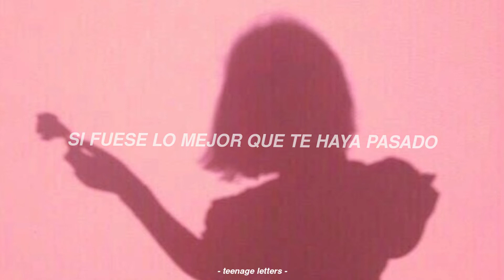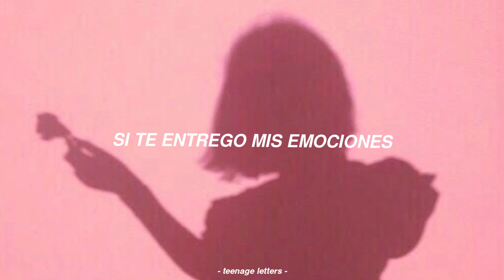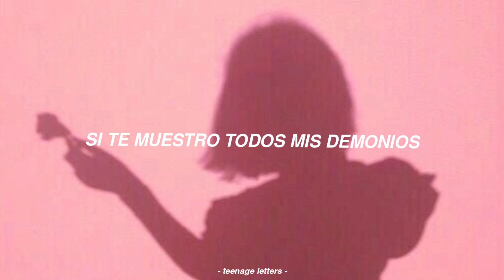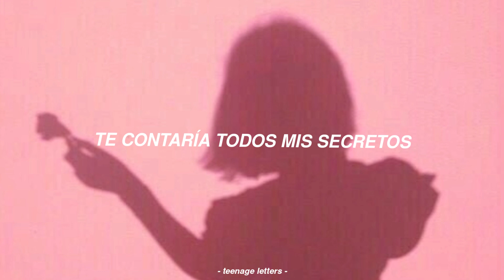selena gomez - vulnerable (letra + traducción al español)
decime la próxima canción en los comentarios ✨

✦ canción: vulnerable
✦ artista: selena gomez
✦ album: rare

lyrics//letra:
If I gave you every piece of me, I know that you could drop it
Give you the chance, I know that you could take advantage once you got it
If I open up my heart to you, I know that you could lock it
Throw away the key and keep it there forever in your pocket
If I gave the opportunity to you, then would you blow it?
If I was the greatest thing that happened to you, would you know it?
If my love was like a flower, would you plant it, would you grow it?
I might give you all my body, are you strong enough to hold it?
If I show you all my demons
And we dive into the deep end
Would we crash and burn like every time before?
I would tell you all my secrets
Wrap your arms around my weakness
If the only other option's letting go
I'll stay vulnerable, yeah
I'll stay vulnerable
If I hand you my emotions, would you even want to take it?
(Would you even want to take it? Yeah)
If I give you all my trust, then would you fumble it and break it?
If I let you cross my finish line, then would you wanna make it?
(Would you wanna make it? Would you wanna make it?)
I think I'm ready, won't you come and flip the switch and activate it?
(Ooh)
I'll stay vulnerable
I'll stay vulnerable, yeah (yeah, yeah, yeah, yeah)
I'll stay vulnerable, yeah (oh, yeah, yeah, yeah, yeah)
Would we crash and burn like every time before? (I'll stay vulnerable)